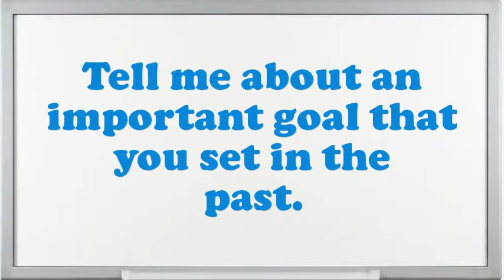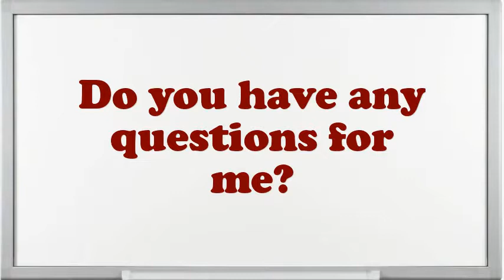Relationship Teller Interview Questions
Interview Questions for Relationship Teller.What makes your comforts about an Relationship Teller position?Example when you went above and beyond the call of duty.What strategic plan did you have as an Relationship Teller?Do you believe you are over certified for the position this Relationship Teller?How well did your college experience prepare you for this job?